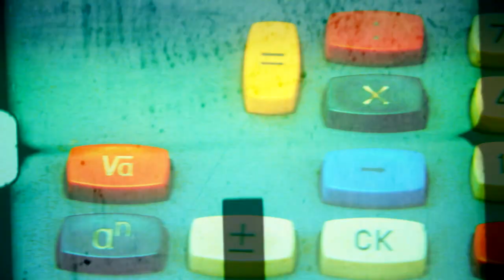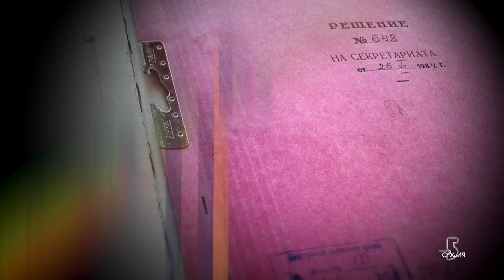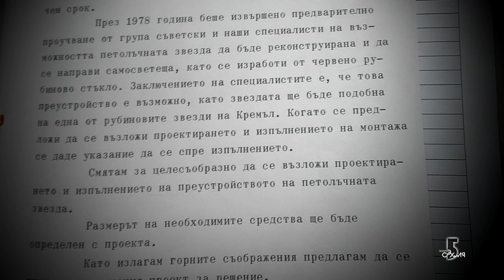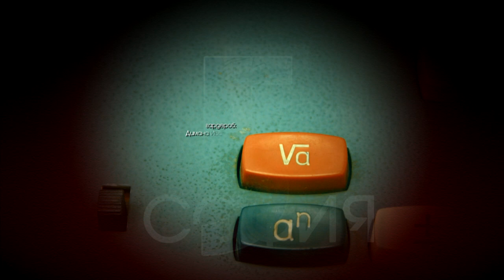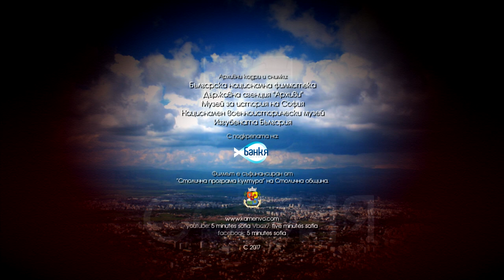5 минути София - Петолъчната звезда над София / 5 minutes Sofia - Тhe red star from the Party House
Епизодът разказва историята на червената звезда над Партийния дом в центъра на София, която на 4 октомври 1990 г. към 9 ч. сутринта е демонтирана, закачена на стоманени въжета и отнесена с хеликоптер.

The episode tells the story of the red star over the Party House in downtown Sofia, which was dismantled at 9 am on October 4, 1990, hung on steel ropes and taken away by helicopter.